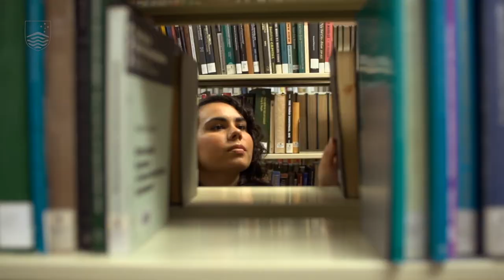ANU Reconciliation Action Plan